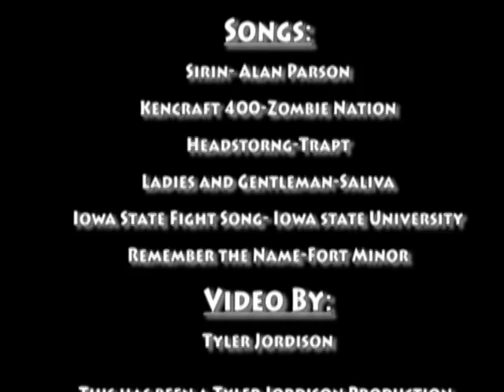2008 Iowa State football Highlights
This is a video showing highlights of Iowa State Cyclone football. I know that I miss-spelled the song sirius-I called it sirin. PLEASE RATE AND COMMENT